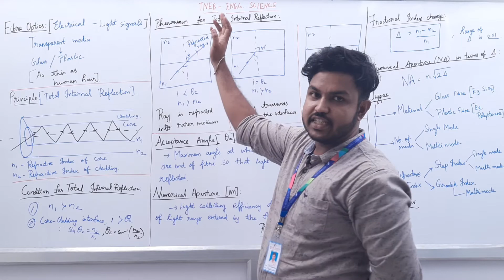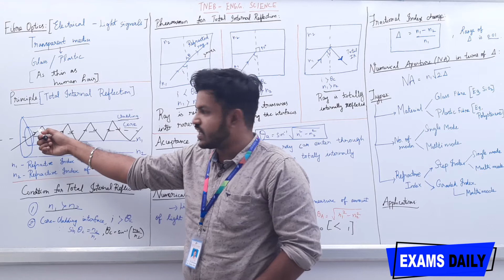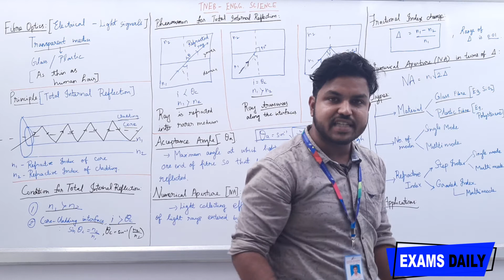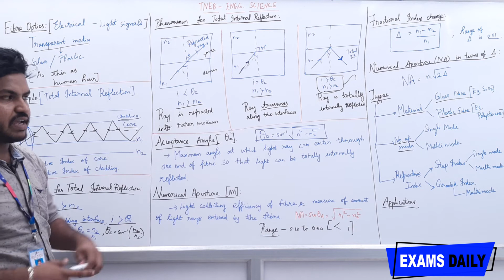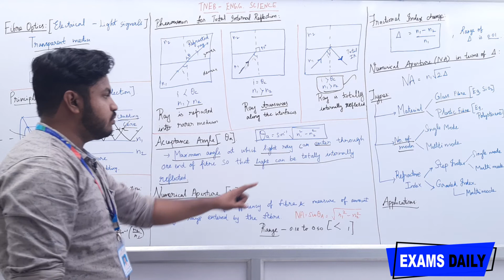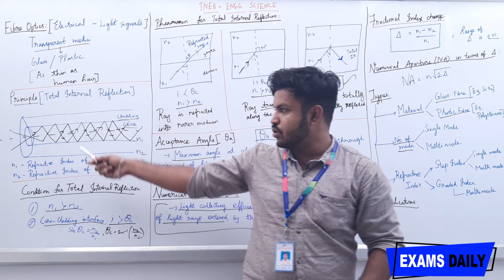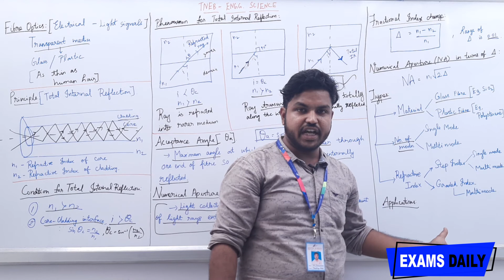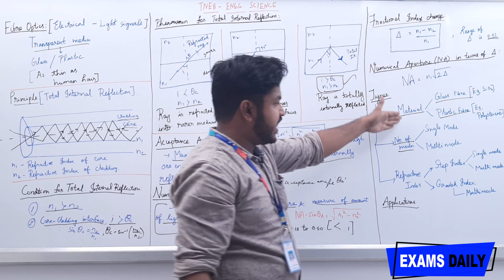TNEB Exam Online Class || Fiber Optics class in tamil || Optical Fiber in Physics Tamil Classes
இழை ஒளியியல் - ஆன்லைன் வகுப்புகள் || Optical Fiber in Physics Tamil Classes

physics classes for competitive exams,
physics classes for neet 2020,
physics classes in tamil,
fiber optics engineering physics,
fiber optics,
fiber optics in tamil,
fiber optic classes in tamil,
fiber optic classes,
online classes in tamil,
physics online classes,
physics online classes in tamil,
fibre optics tamil,

trb physics class in tamil,
tnpsc physics class in tamil,
pg trb physics class in tamil,
neet physics class in tamil,
tnpsc online class in tamil,
tnpsc group 2 online classes,
examsdaily,
tneb exam preparation,
tneb exam preparation in tamil,
tneb exam preparation 2020,
engineering classes online free,
engineering classes online tamil,
group 2 tnpsc online classes in tamil,
tnpsc group 1 online classes in tamil,
tnpsc group 2a online classes,
tnpsc group 1 online classes,
online tnpsc coaching class,
online class for tnpsc,
upsc class 2020,
best upsc classes,